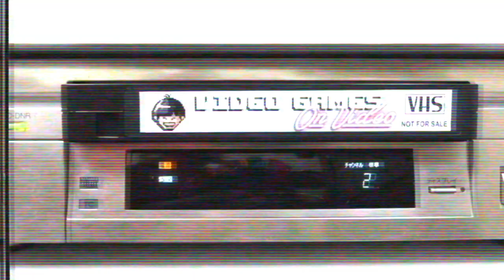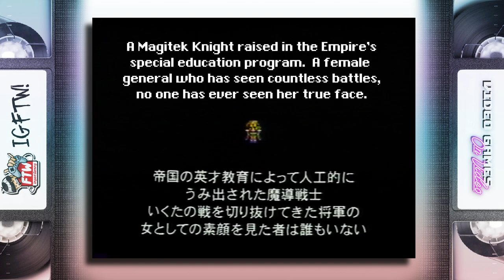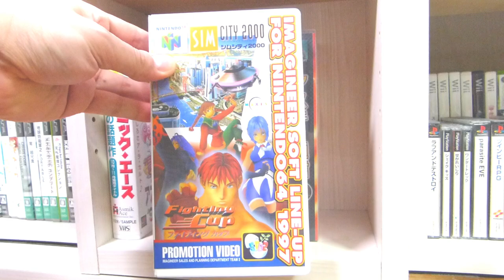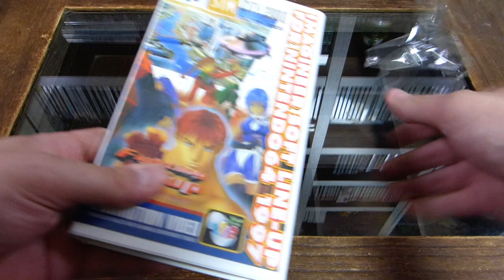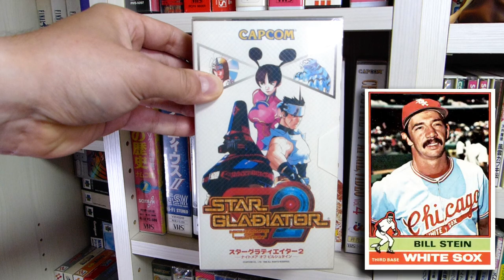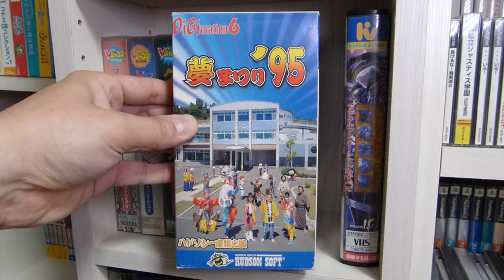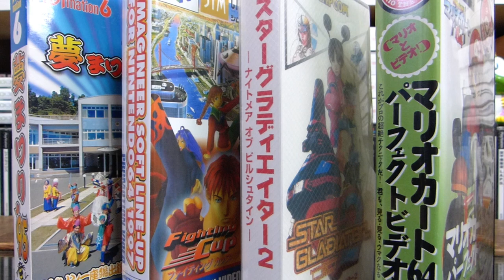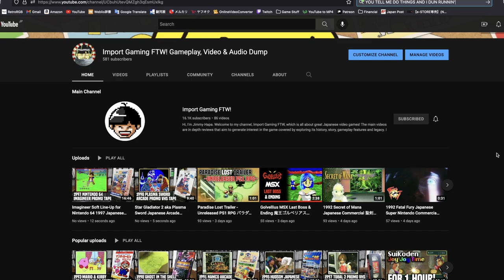Fantastic Video Game VHS Tapes from Japan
Video Games On Video Episode 2:  A look at five random vintage Japanese gaming tapes from the 1990s--a special preview of arguably Square's greatest RPG, Final Fantasy VI (III in the States), a video strategy guide for Nintendo's classic multiplayer racer Mario Kart 64, a not for sale preview for Imagineer's N64 release in '97, including Quest 64, a Star Gladiator fan's dream tape, and one that proves that Hudson was probably the greatest gaming publisher ever, based on...heart.

If you want to see the raw tapes and other short gaming clips, check out my 2nd channel where I upload those kinds of things

0:00 Intro
0:43 V Jump Final Fantasy VI Original Video
2:40 Mario Kart Perfect Video
4:29 Imagineer Soft Line-Up for Nintendo 64 1997
7:50 Star Gladiator 2: The Nightmare of Bilstein
9:16 Digimation 6 Yume Matsuri '95
10:53 The End

Video was captured on real hardware using the either the Elgato HD60 S+ or the Avermedia Live Gamer MINI GC311, and video/audio was edited using Davinci Resolve Studio 18.

Background music is from the following games: The Ninja Warriors (Taito, Mega CD), Final Fantasy VI (Square, Super Famicom), Mario Kart 64 (Nintendo, N64), Fighter's Destiny (Imagineer, N64), Tengai Makyou ZERO (Hudson, Super Famicom).